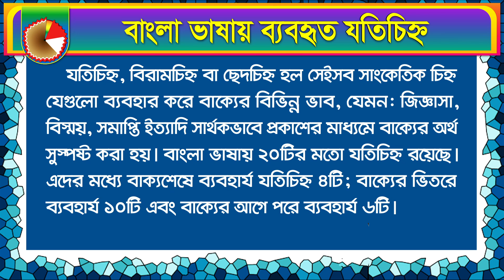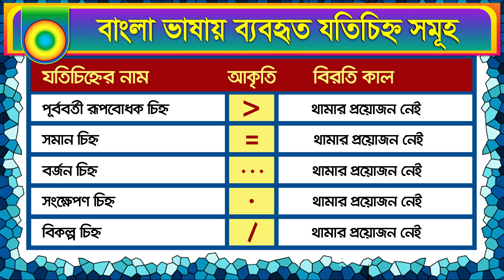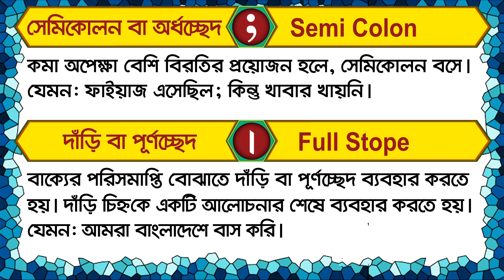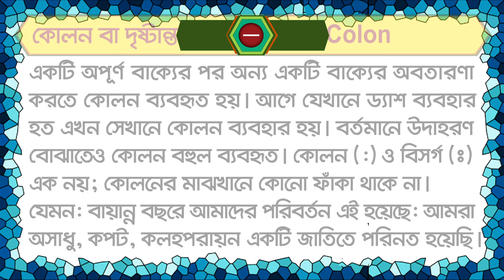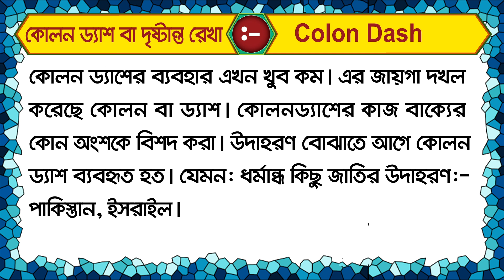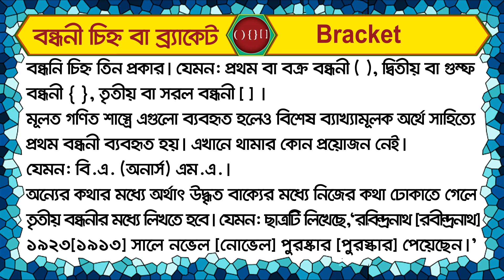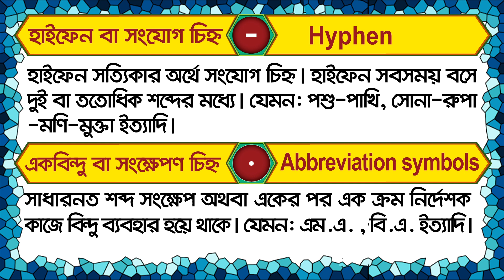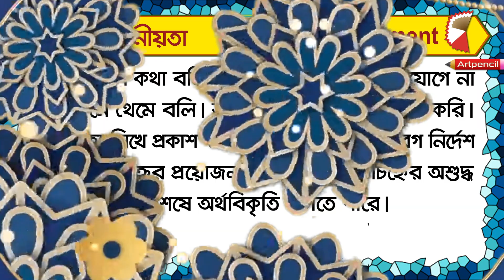JOTI CHINHO | যতিচিহ্ন | বিরামচিহ্ন | ছেদচিহ্ন | বাংলা ভাষায় ব্যবহৃত যতিচিহ্নসমূহ | Biram Chinnho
বাংলা ভাষায় ব্যবহৃত যতিচিহ্নসমূহ:
যতিচিহ্ন, বিরামচিহ্ন বা ছেদচিহ্ন হল সেইসব সাংকেতিক চিহ্ন যেগুলো ব্যবহার করে বাক্যের বিভিন্ন ভাব, যেমন: জিজ্ঞাসা, বিস্ময়, সমাপ্তি ইত্যাদি সার্থকভাবে প্রকাশের মাধ্যমে বাক্যের অর্থ সুস্পষ্ট করা হয়।
Punctuation marks used in Bengali language:
Punctuation marks, punctuation marks or punctuation marks are the marks used to make the meaning of the sentence clear by effectively expressing the different moods of the sentence, such as: question, exclamation, conclusion etc.

Follow Us At Other Social Media Sites- Facebook Subscribe ________________________________________________________________________ 🌈 Please like the video and subscribe to my Channe _________________________________________________________________________❤️ If you enjoyed this collection, you may also like these compilations: ☀️ Mango drawing & color painting ☀️How to draw water lily flower ☀️ ♫ 7 Days Name ☀️ 12 Months Name ☀️ 6 Seasons Name ☀️ The Shapes : https: / ☀️ Vehicles Name: https ☀️ Bangla Banjonborno (Alphabet) ☀️ Animals Name ☀️ Birds name ☀️ Flowers Name ☀️ Fruits Name: https ☀️ Vegetables Name ☀️ Fish Names ☀️ Colors name ☀️ Animals Name ☀️ Rainbow Color name ☀️ Hattimatim Tim | হাট্টিমাটিম টিম | Bengali Cartoon | Bengali Rhymes ☀️ Oi Dekha Jay Tal Gach || কানা বগীর ছা || ঐ দেখা যায় তাল গাছ | Nursery Rhymes For Kids ☀️ Learning alphabets for kids | Alphabet learning - Phonetics for kids | ABC learning for kids ☀️ Itsy Bitsy Spider ☀️ Kaboochi ☀️ Diddle Diddle Dumpling